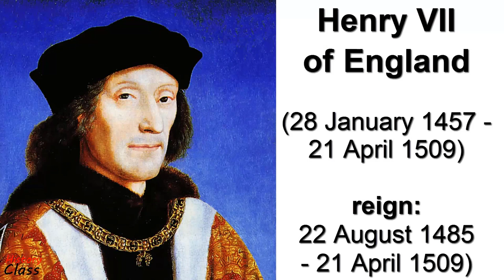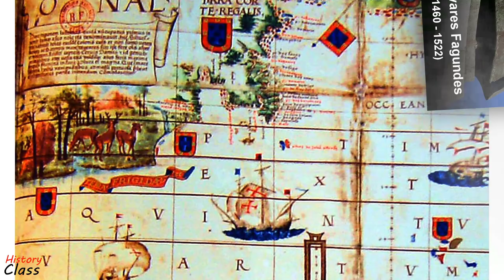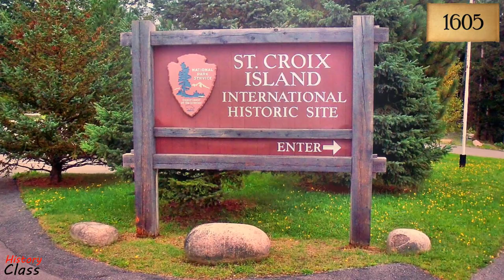First european settlers in Canada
In this video is presented the beginning of the European colonization of present-day Canada. After the Norse sailors arrived around the year 1000 and built a small settlement at L'Anse aux Meadows, at the northernmost tip of Newfoundland, John Cabot became the first European known to have landed in Canada after the time of the Vikings. Portuguese explorers like João Fernandes Lavrador visited the north Atlantic coast, which accounts for the appearance of "Labrador" on topographical maps of the period.

French interest in the New World began with Francis I of France, who in 1524 sponsored Giovanni da Verrazzano to navigate the region between Florida and Newfoundland in hopes of finding a route to the Pacific Ocean. In 1534, Jacques Cartier planted a cross in the Gaspé Peninsula and claimed the land in the name of Francis I. On 3 July 1608 Samuel de Champlain founded what is now Quebec City, probably the earliest permanent settlement in present-day Canada , which would become the capital of New France.